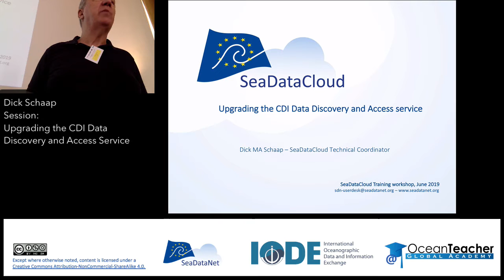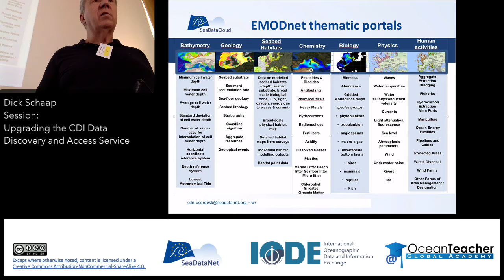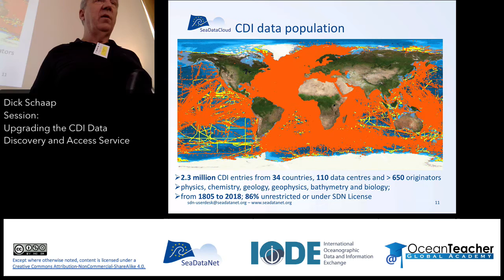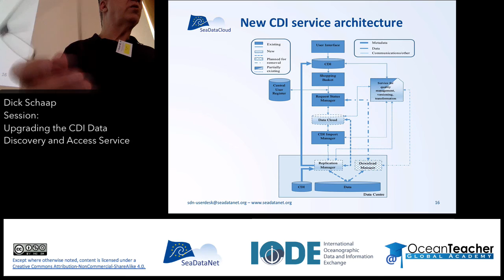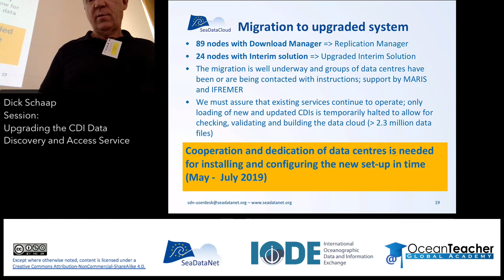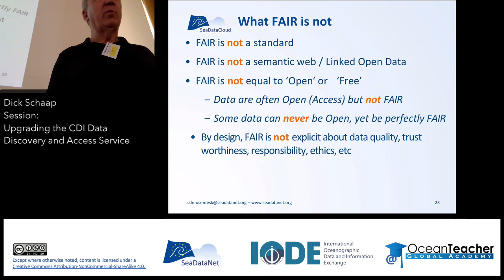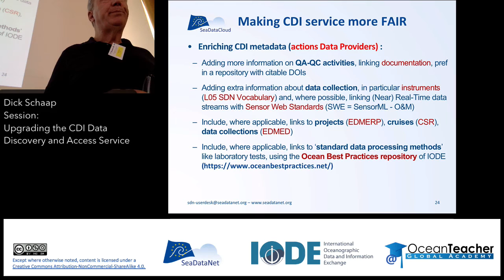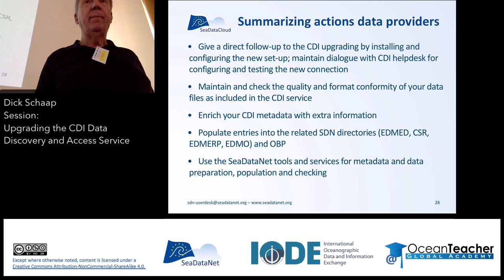Upgraded CDI service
Upgraded CDI service – Introduction, system components, status of implementation, and improving FAIRness
Dick Schaap, MARIS